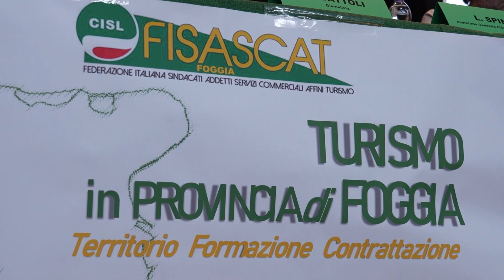Focus sul turismo e formazione promosso dalla Fisascat a Vieste